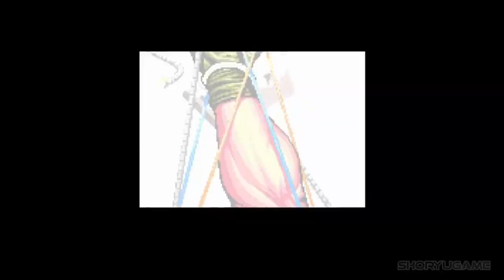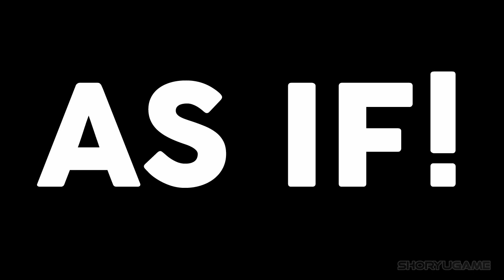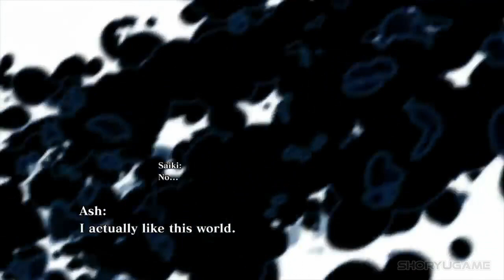The Story of Rugal and Adelheid Bernstein - KOF Lore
Rugal Bernstein is the most iconic villain in the King of Fighters series, and one of the hardest bosses ever in fighting games. Despite being present in only two canonical entries, KOF 94 and KOF 95,  his story continues with his children Adelheid and Rose Bernstein.

"The RR (Arranged)" from The King of Fighters 98

"X" from The King of Fighters 98

"X X" from The King of Fighters 98

"X X X" from The King of Fighters 98

"Guitar to Omega to Rugal (Arranged)" from The King of Fighters 95

"King" from The King of Fighters XI